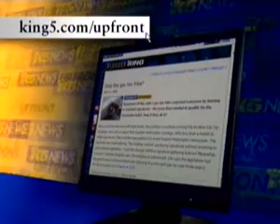King 5 Up Front - Boeing 787 (Part 3 of 3)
This is King5's coverage of the brand new Boeing 787 Dreamliner that debuted to the world on 7/8/07.